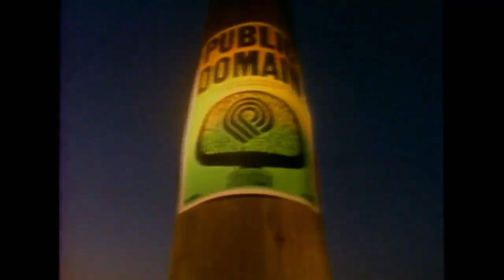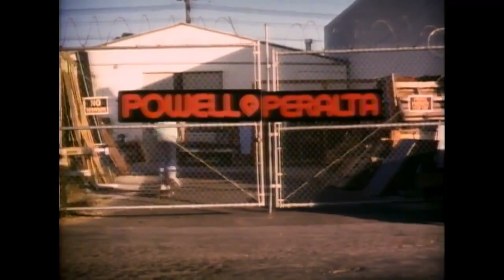Smoke in the Bowl - Araalk